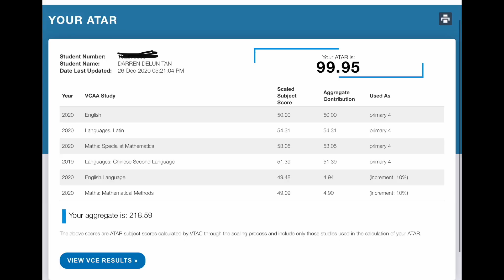99.95 ATAR (2020) VCE Tips/Advice for preparing for Term 1!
Hi everyone,

I'm Darren, a recent high school graduate living in Melbourne, Australia. I will soon be studying Medicine at Monash University. In today's video, I share some of the ways I approached my 3/4 subjects leading up to the beginning of Term 1. Enjoy!

Timestamps:
00:00 Intro
02:22 English
06:00 Math Methods
08:00 Chemistry
10:43 Specialist Maths
12:54 Bloopers
13:40 Final remarks